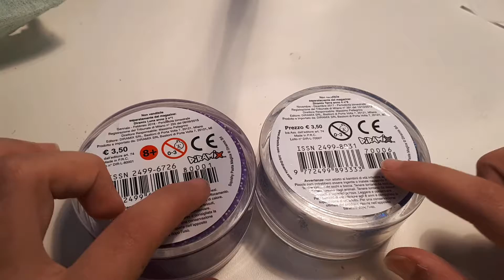Pasta magica crunchy vs pasta magica